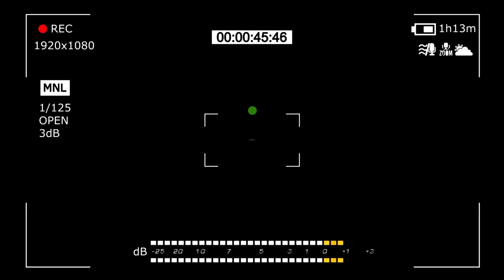Небольшой отрывок ► катки✅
РАЗВЕРНИ БРО!
РАЗВЕРНИ БРО!
РАЗВЕРНИ БРО!

Заранее СПС БРО!

НА МОЁМ КАНАЛЕ НЕЛЬЗЯ (сразу в "бан"):
1. Материться, оскорблять меня или других комментаторов.
2. Оставлять ЛЮБЫЕ ссылки